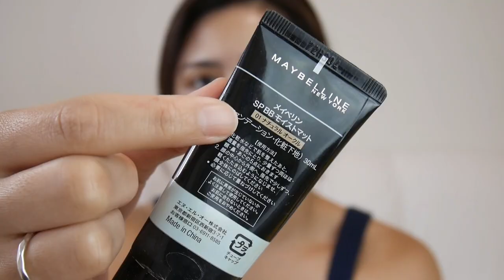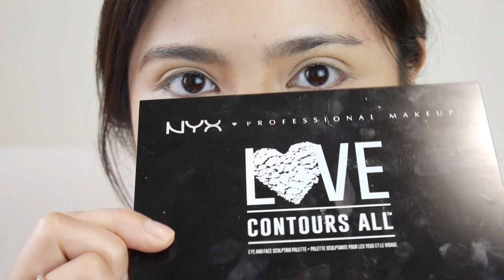リリーコリンズ風メイク Lily Collins Inspired Look 【ものまねメイク】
今日のメイク動画は
海外セレブ/女優 のリリーコリンズさん風メイクです！ あと1センチの恋や ハッピーエンドがかけるまで 白雪姫と鏡の女王 などに出演されている超有名なハリウッド女優なんだけど、太い眉毛が本当にチャームポイントで笑顔がとってもかわいい私の好きな女優さんです！
“風”のメイクなので、似てないかもしれないけど許してね💙

他の海外セレブのメイクもやってます

アリアナグランデ風メイク

ヴァネッサ ハジェンズ風メイク

ケンダルジェンナー風メイク

テイラーモムセン風メイク

セレーナゴメス風メイク

使ったコスメはこちら💁‍♀️
ミシャ フラッシュアップ
misha flush up
メイベリン スーパーBB ナチュラルオークル
maybelline super bb
メイベリン エイジリワインドコンシーラー
シャネル フェイスパウダー
chanel universal powder
ニックス コンシール コレクト コントゥアパレット 03
nyx conceal correct contour palette 03
ニックス アイブロウシェイパー
nyx eyebrow shaper
ニックス ラブコントゥアズオールパレット
nyx love contours all palette
メイベリン オイリシャスマスカラ
maybelline oilicious
メイベリン マグナム ビッグショットマスカラ
maybelline magnum big shot
キャンメイク クイックラッシュカーラー
canmake quick lash curler
ベネフィット フーラ ブロンザー
benefit hoola
ベネフィット ダンデライオン
benefit dandelion
メイベリン マスターハイライト03
maybelline master highlight 03
イントゥイット MI08 ジュース
in2it MI08 juice
ニックス マットリップスティック MLS05 インディーフリック
nyx matt lipstick MLS05 indie flick

海外コスメ メイク モノマネメイク コスメ メイク プチプラ ざわちん リリーコリンズ 映画 女優 眉毛 太眉 ポイントメイク おススメ GRWM makeup cosmetics inspiredlook lilycollins loverosie inspired celebrities